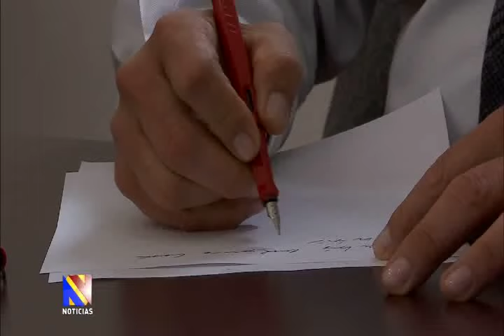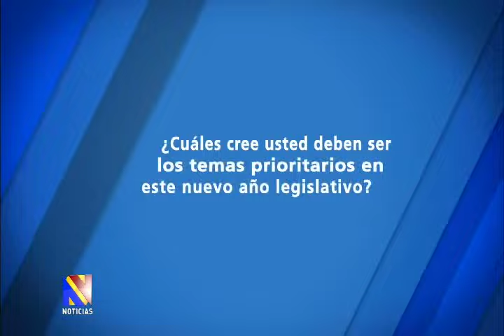Noticiero del Senado, 23 de Julio 2015